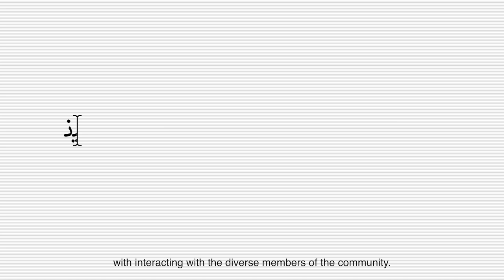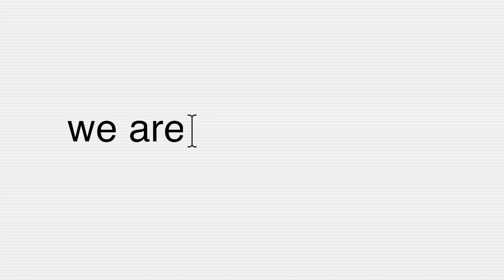Meet Inzah, Emily and Lindsay from South Australia Police graduating course 60!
Today, 13 women and 10 men will graduate as new police officers, boosting service numbers further across the state.
The South Australia Police (SAPOL) Academy Course 60 graduates range in age from 19 to 35 and come from many walks of life.
Graduates have journeyed from a range of employment backgrounds, from professional sports and the fitness industry, to hospitality, retail, Australian Defence Force and other emergency services.
Inzah, who can speak multiple languages, including Farsi, was attracted to policing due to its diversity.
“I guess the paramount reason for joining SAPOL for me was the ability to make a difference. A small, but meaningful difference in the South Australian community.”
Inzah hopes to work in the Counter Terrorism Security Section, but for now, looks forward to a country posting and immersing herself in a regional community.
Fellow graduate Emily has been surrounded by policing for her entire life.
“All of the events and encounters that I have been exposed to throughout my life have inspired me to pursue a career that so many of my family members currently do, both in South Australia and the Northern Territory,” she said.
“Through hearing of their experiences in both jurisdictions, I have a sound appreciation of how challenging but rewarding being a police officer can be.
“From living at Mataranka Police Station (where her father was based) to family Christmas sharing policing stories, it’s no surprise that I have naturally followed my family’s footsteps.”
Emily enjoyed the camaraderie experienced at the academy and would love to eventually work for the Mounted Operations Unit.
Morgan has taken a natural progression into the service following three and a half years working as a Police Security Officer.
He is similarly supported by family with police experience.
Similarly, graduate Lindsay is no stranger to working as part of a team, having managed a gym for 10 years and playing football in the South Australia National Football League Women (SANFLW).
“These experiences have helped me, as I have been surrounded by people who are leaders, driven, resilient and hold extremely similar values to SAPOL,” she said.
“These traits are something which I hold myself to and have helped throughout my training/career so far.”
Lindsay encouraged future cadets to embrace the many learning opportunities offered at the academy.
“Get comfortable with being uncomfortable. Learn to listen and accept feedback, as it’s what will help you grow,” she added.
“Be confident in your abilities and go in open-minded.”
The new police officers will be stationed in metropolitan Adelaide and regional areas, including Port Augusta, Port Pirie, Whyalla, Murray Bridge, Mount Gambier and Port Lincoln.
SAPOL is currently recruiting and is keen to hear from people interested in an inspiring career with unmatched experiences and rewards.
If you're looking for job security, career progression pathways and a chance to make a real difference in local communities